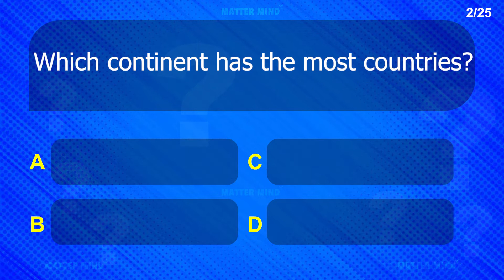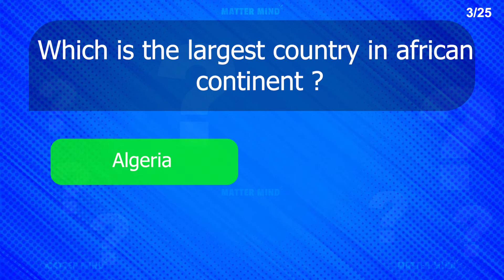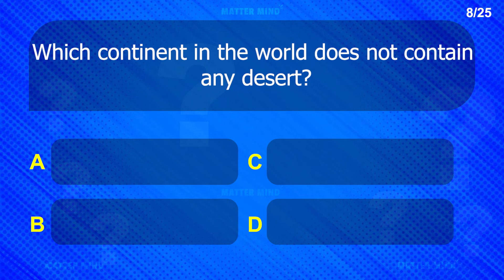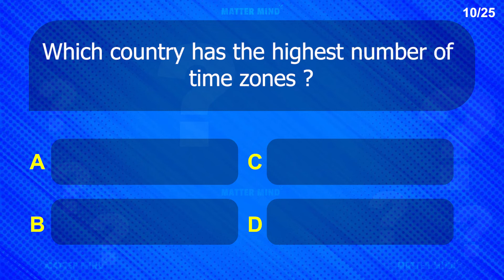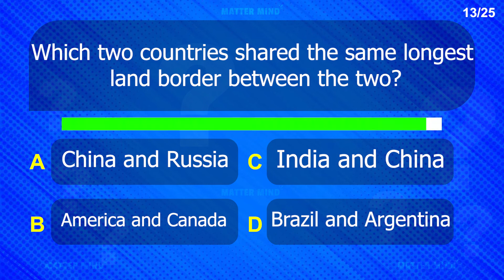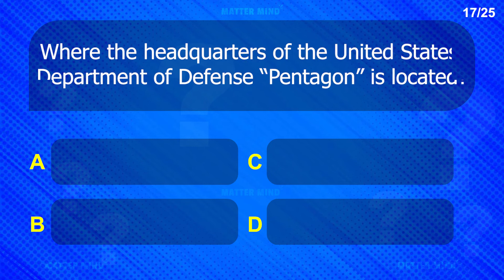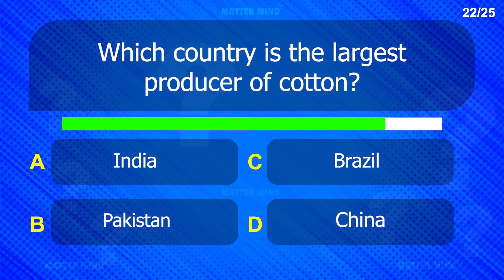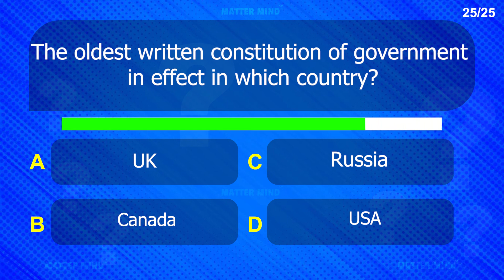GK Trivia Quiz | General Knowledge Quiz Trivia | MatterMind